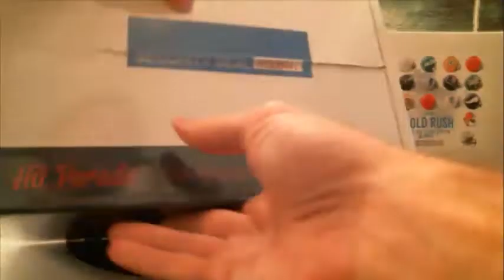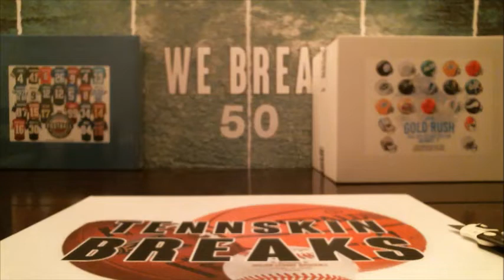8/19/18 - 2018 Hit Parade Series 1 Autographed Baseball Hat 1 Box Break